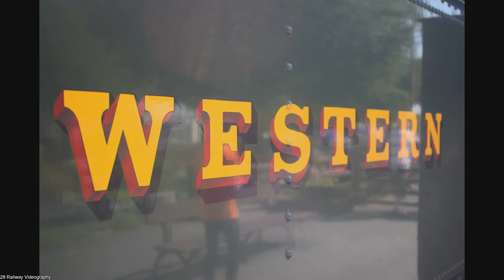Vale of Rheidol Railway - Yellow Timetable 25.7.19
A visit to the Vale of Rheidol Railway with the Yellow Timetable in operation. GWR Rheidol Tank No.8 & 1213 were in steam along with Quarry Hunslet 'Margret'

Filmed on the 25th July 2019